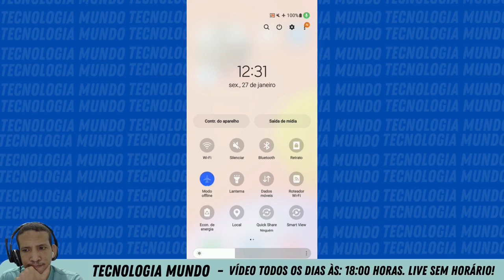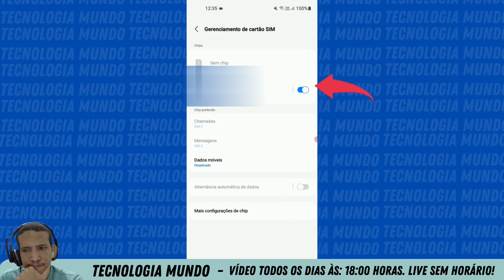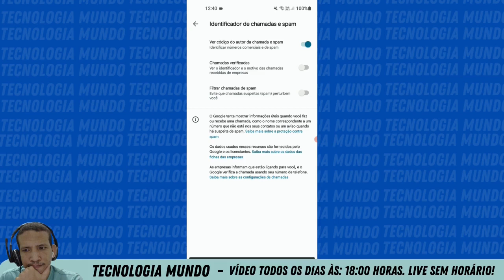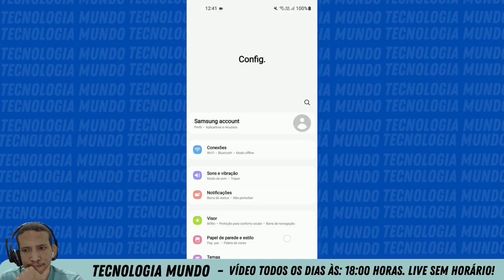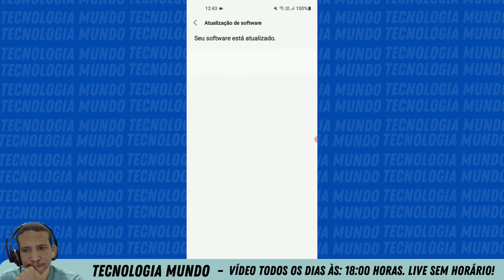Telefone Android Não está Recebendo Chamada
Existe diversos motivos pelos quais seu telefone Android não está recebendo chamadas. Veja como você pode corrigir o problema!